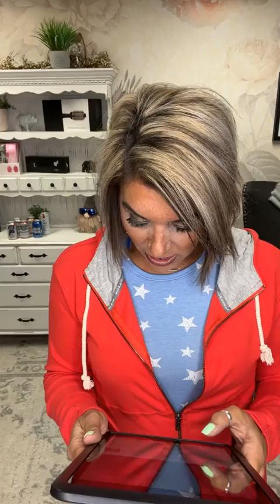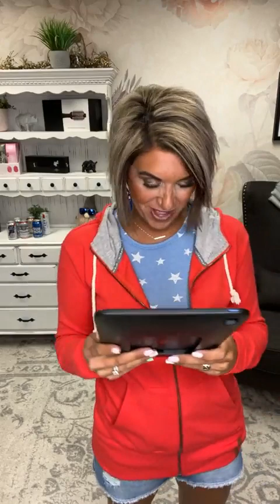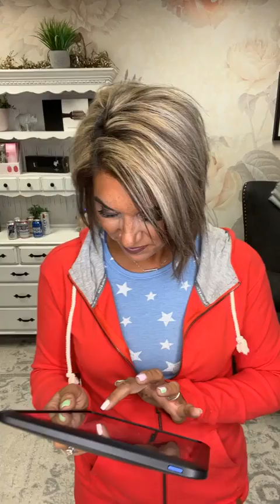a boutique by Rachel Clark *Live* Sizing & Styling Guide 06.08.22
🚨🔥New Inventory *Live* Sizing & Styling Guide!!🔥🚨
It’s easy!!